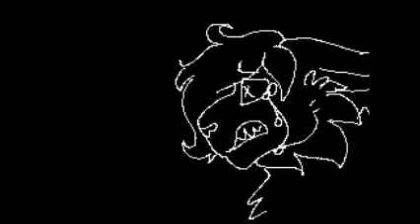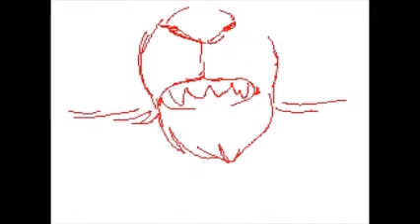Flipnote Collection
WOW
OKAY SO
THANK YOU MOVIE MAKER FOR GIVING ME LOADS OF ISSUES WITH SYNCNG THE AUDIO
some of it is off and i apologize for that-
i had to speed some parts of animation up or clip things out just so it would sync.. which is odd because it should all be the same audio as it originated from...

oh well.

hope you enjoy- made all of these in the past 2 days.